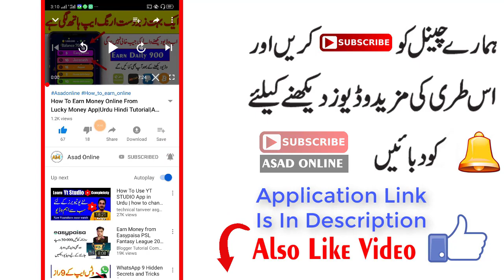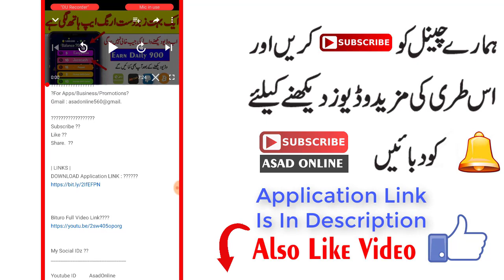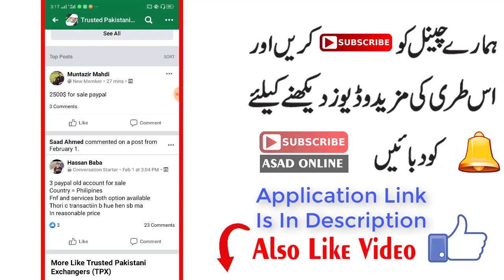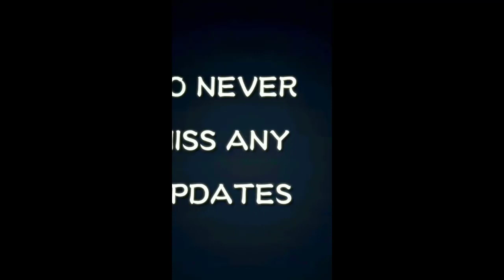How To Earn Money Online From Lucky Cube App|Earn daily 10$|Urdu Hindi Tutorial|AsadOnline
?For Apps/Business/Promotions?
Gmail : asadonline560@gmail.

Bituro Full Video Link?